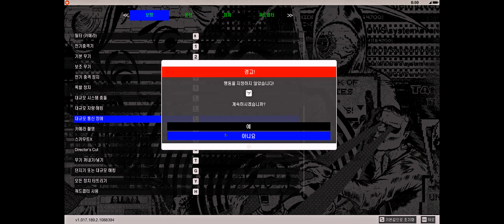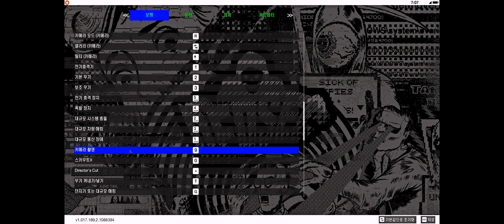Watch Dogs 2 online Gameplay5 PC Ultra HD 2160p60FPS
PC Specs:
CPU: Intel(R) Xeon(R) CPU E5-2620 v3 @ 2.4GHz
Memory: Samsung ddr4 16gb x4 , 63.92 GB RAM
HDD: 4tb ,use 2tb
Graphics card: Geforce RTX 2070 SUPER
Monitor: Samsung wide C34H89x ,3440x1440, 100Hz

Game Information:
Plot
In 2016, three years after the events of Chicago, San Francisco becomes the first city to install the next generation of ctOS (central Operating System) – a computing network connecting every device together into a single system, developed by technology company Blume. Hacker Marcus Holloway, punished for a crime he did not commit through ctOS 2.0, decides to join hacking group DedSec (composed of hackers Sitara, Wrench, Horatio, and Josh), and conducts an initiation test by hacking a Blume server farm to wipe his profile from the system. DedSec determines that the new ctOS can covertly harm innocent citizens across the city, and thus decide to bring about awareness of their goals through conducting a social media campaign to recruit, by exposing corruption and crimes being conducted through the system, before bringing down Blume.

After a number of successful exposures, Josh discovers a number of irregularities in their follower numbers. When Marcus investigates this, he learns that DedSec has been used by Blume's CTO Dušan Nemec, in order to sell ctOS 2.0 to those frightened at being hacked. Forced to leave the city for a while, DedSec partake in a hacking event in the desert, and encounter legendary hacker Raymond "T-Bone" Kenney. Interested in assisting them, Raymond joins with DedSec as they work to continue their fight against Blume. After hacking the server farm of a major internet company, the group use the data they acquire to pursue and expose corruption amongst law enforcement officers, politicians, and numerous Silicon Valley corporations, while Marcus also focuses on bringing down several crime gangs, after one group murders Horatio for refusing to co-operate in their crimes. At the same time, Dušan attempts to disrupt DedSec's operations by combating them with a rival hacking group and the FBI, only for Marcus to counter his efforts.

Eventually, DedSec comes across information about the data manipulation program called "Bellwether", designed by Raymond, and learn that with both this and a new satellite network, designed to bypass undersea data cables, Dušan plans to manipulate world finances and politics, thus creating a monopoly on the entire world's electronic data. To expose this and his corruption, DedSec co-ordinate a massive operation to allow Marcus to infiltrate Blume's San Francisco headquarters, hack their servers, and feed the information of Dušan's crimes to the police. Dušan is arrested for fraud and Blume is put under investigation, though DedSec resolve to continue their fight against Blume. In an extended ending scene added in a post-release patch, two unidentified individuals note that more DedSec cells and hacktivist groups have been emerging worldwide in response to the San Francisco Blume scandal, and that it is time to put their own plans into motion. The filename of the recording seen in the ending is a set of coordinates located in Brixton, London.